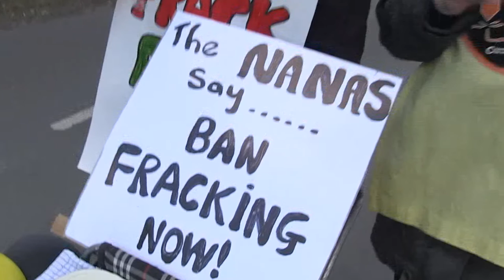The Nanas are on tour - Nanashire is everywhere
The Nanas have been travelling across Britain supporting communities fighting to stop fracking. Join the Nanas on tour!

Sing along to "NAN'S ARMY":

Who do you think you are kidding Mr Cameron,
if you think old England's done?

We are the girls who will stop your little game.
We are the girls that will make you think again.

Mrs Brown goes into town on the A21.
In half an hour she's ready , and she's got her apron on.

So who do you think you are kidding Mr Cameron,

Thanks to Gathering Place Films for the recording of this film.